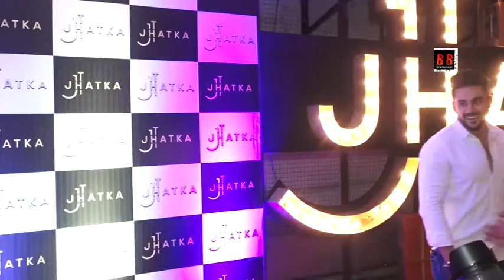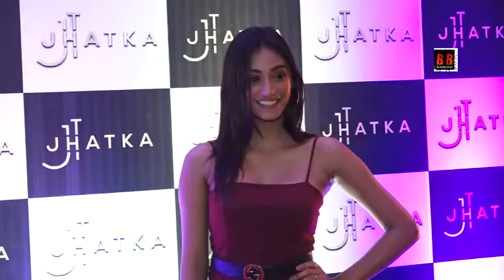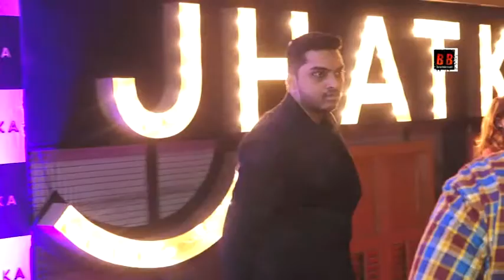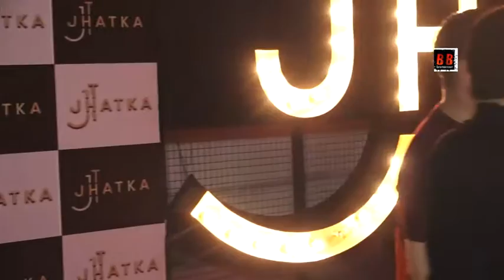Birthday Celebration of Dr.Amit Karkhanis wife-Founder & CEO of Dr.Tvacha